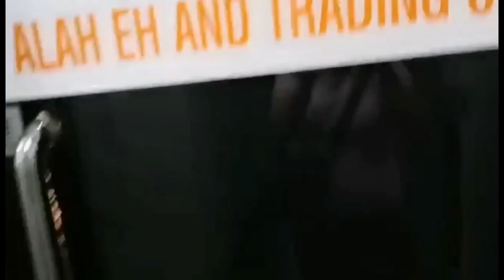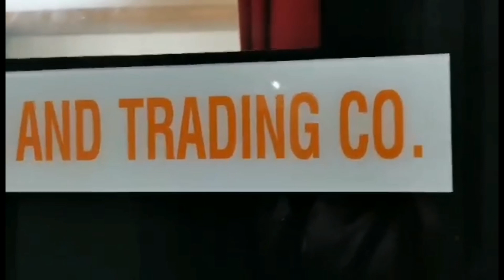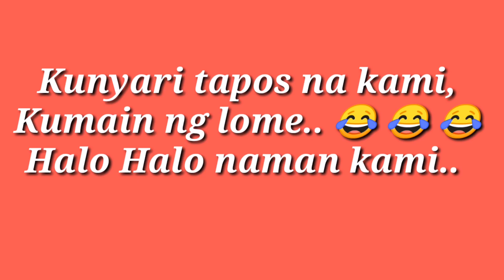Meet up with Shy BC Channel